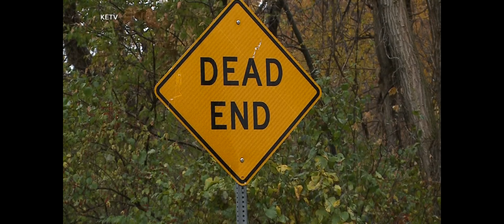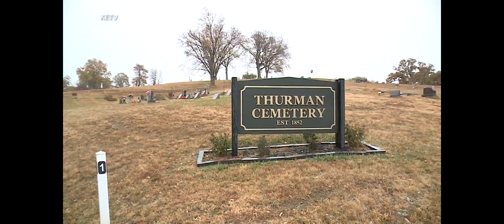Police investigate possible Iowa Serial Killer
A woman reportedly said her father may have killed as many as 70 people.